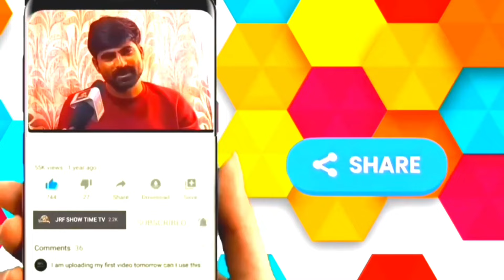Fighter Movie Theatre Response Public Talk| Theatre Reaction|| Review|Hrithik Roshan|Deepika padkone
My another yt chanel

ALL DANCES ARE WITHOUT PRACTICE

IAM USING THIS CONTENT UNDER FAIR USAGE POLICY

IF YOU HAVE ANY PROBLEMS IN THIS VIDEO WHICH IS POSTED IN THIS CHANEL PLEASE LET ME KNOW . I WILL DELETE THAT VIDEOS AS SOON AS POSSIBLE.